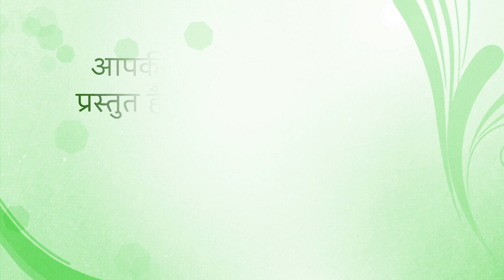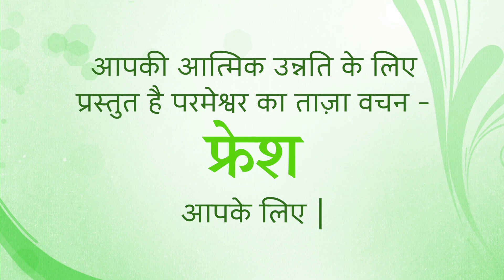Fresh Thought for Saturday, 14 October 2023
Title: Forget About Everything, Except …
1 Corinthians 2:1,2 Dear brothers and sisters, when I came to you, I told you the secret truth of God. But I did not use fancy words or great wisdom. I decided that while I was with you, I would forget about everything except Jesus Christ and his death on the cross.